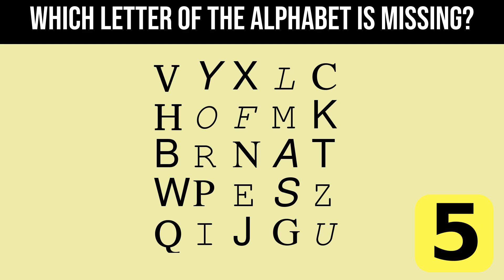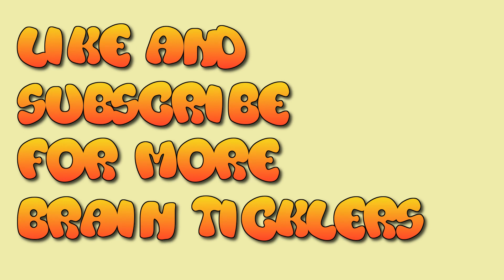Three elaborate puzzles to debase your head (Consciousness Tickler, Ticklish Game, Brain Tickle)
Graphics Resources Attributions:

BrainTicklers Logo-

Thumbnail-

Puzzles:

General-

Puzzle: Which Letter Of The Alphabet Is Missing? -

Puzzle: Find The Following Word -